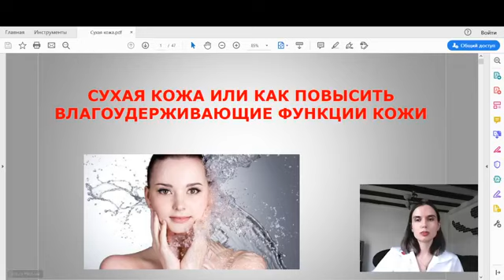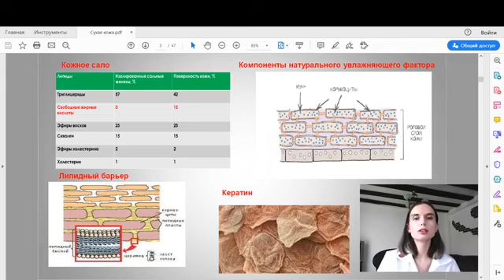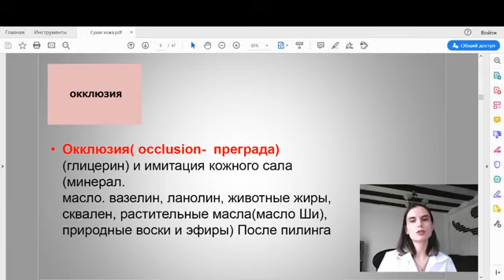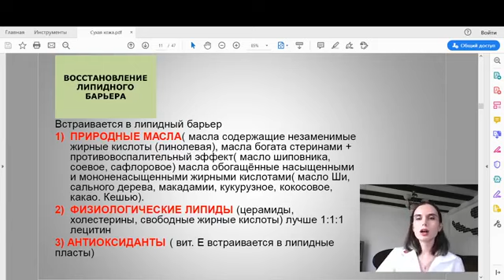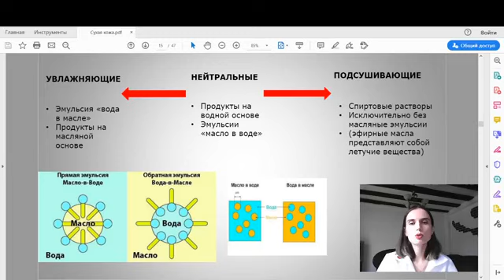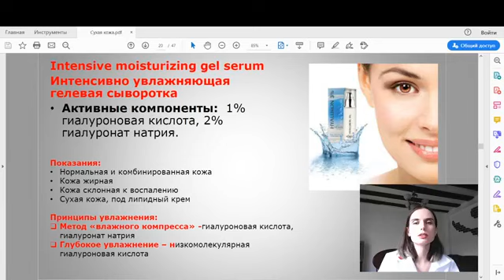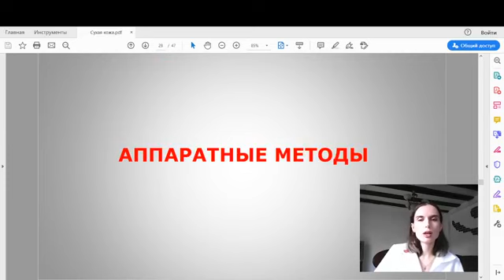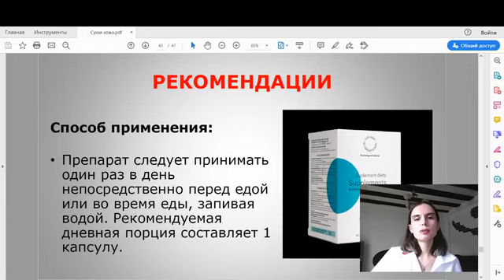Вебинар - Как повысить влагоудерживающие функции кожи.